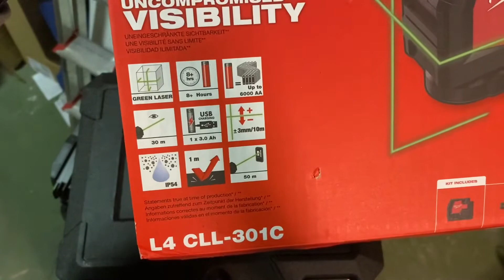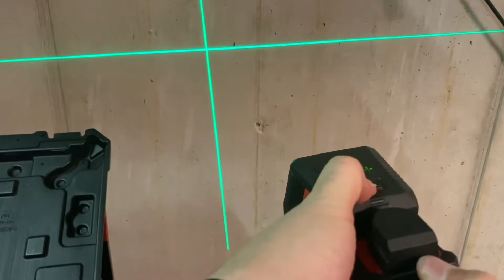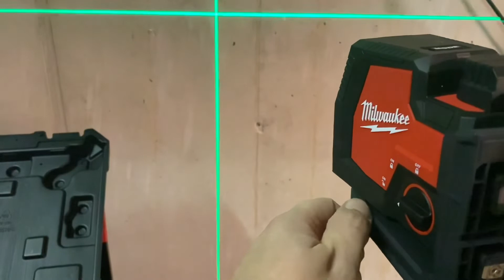Milwaukee laser unboxing